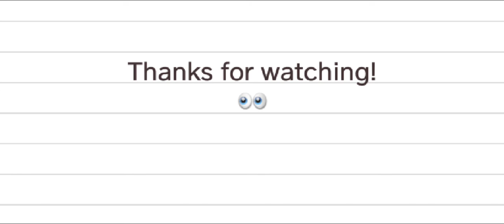Top 10 Songs Of The Week #226: October 13, 2020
If you are new to this channel, these are my own personal top 10 songs of the week. I did not get this from any actual chart, these are just my own picks. I just want to make that clear. I post these on my channel every Tuesday (Or I try to, at least), and while I know the quality could be better, I did the best with what i've got. Hopefully in the future I will have a better screen recorder or something I can use with better editing and internal audio. My phone is a OnePlus 6T. If someone knows an app I can download specifically off of Google Play for that, please let me know. For now, here are my top 10 songs of the week.
1. Imagine Dragons - Off To War (=)
2. Bensley - Fade Out (=)
3. Freezepop - Special Effects (+1)
4. Oasis - Married With Children (-1)
5. Liam Gallagher - Wall Of Glass (=)
6. Tokio Hotel - Love Who Loves You Back (+2)
7. Billie Eilish - Everything I Wanted (-1)
8. Ariana Grande ft. A$AP Ferg - Hands On Me (+1)
9. Jaroslav Beck ft. Summer Haze - Escape (-2)
10. Doja Cat - Say So (=)

Leaving The Top 10: (none)